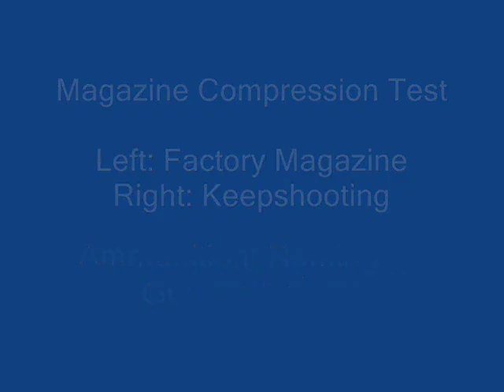Saiga-12 Magazine Compression Test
Video showing that new Saiga-12 magazines compress the same level as factory Russian magazines when loaded with full 5 rounds.